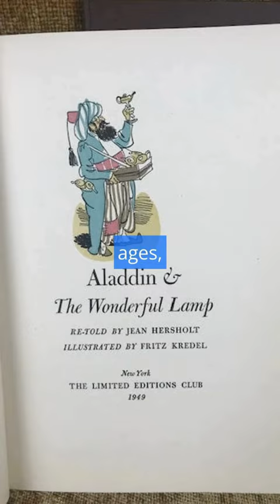Crazy History Facts You Won’t Learn Anywhere Else history 9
deskripsi ; Did you know that in the 18th century, it was fashionable for wealthy Europeans to have their own personal dwarfs? Even more amazingly, the ancient Chinese practiced a form of foot binding on young girls, where their feet were tightly bound to prevent them from growing.